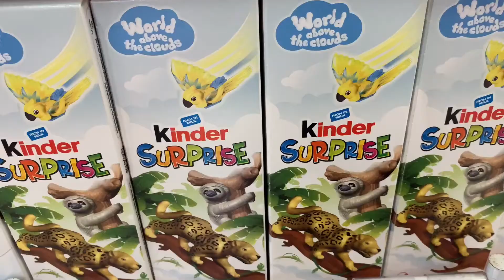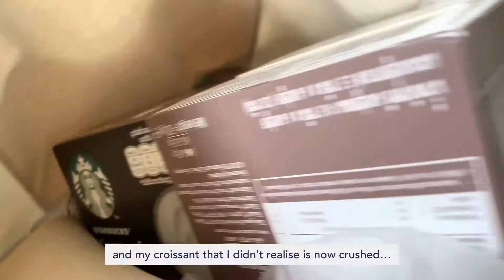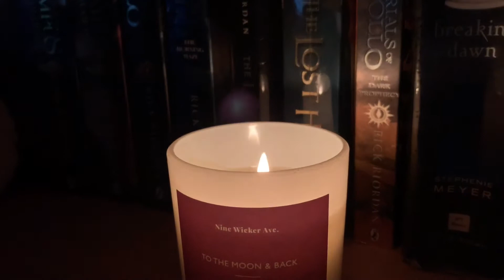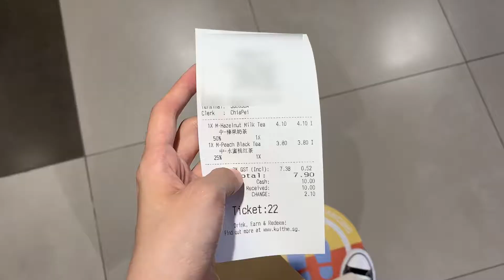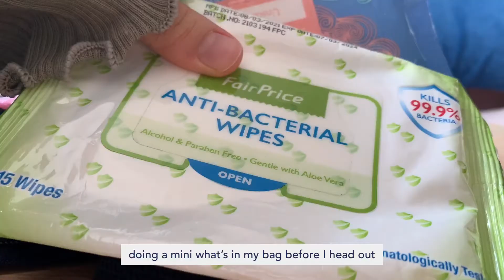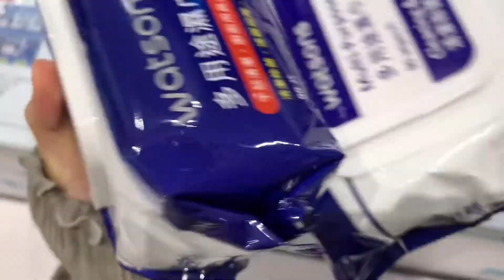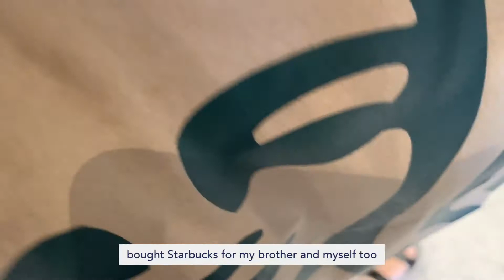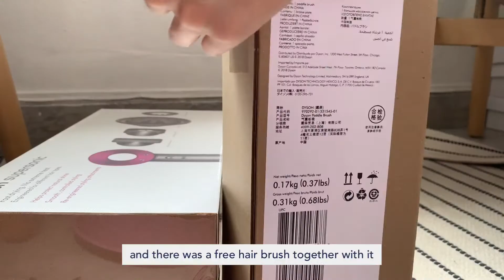daily vlog • lunch at a cafe, Starbucks iced chocolate, new sandals and unboxing Dyson hairdryer ✨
Hi everyone!

This will be the first vlog, post-graduation! Mainly what I've been doing after my final examinations have ended. It's mostly a lot of resting, eating, and doing random stuff every day!

Also, got a new Dyson hairdryer during Shopee's recent 7.7 sales! This is probably the highlight of this month haha